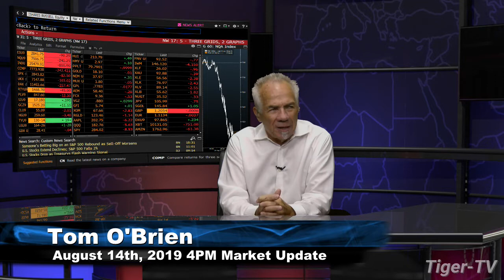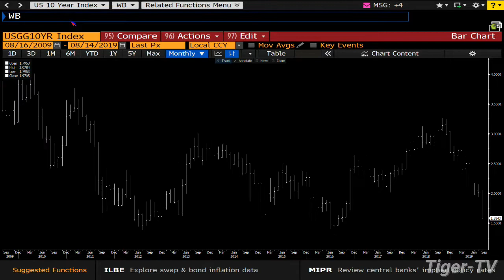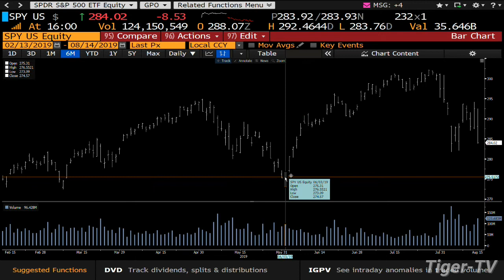August 14th 2019, 4PM ET Market Update with Tom O'Brien on TFNN